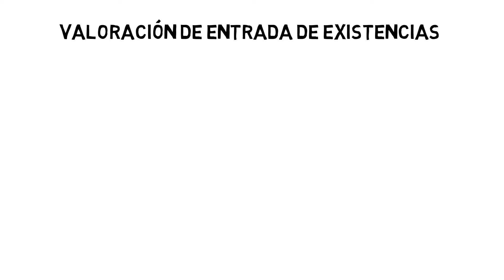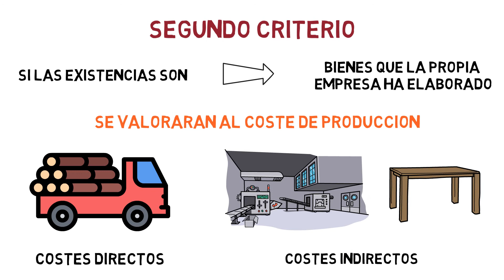Valoración de la entrada de existencias ✅ | EXPLICACION | Economía de la Empresa 2 Bachillerato 62#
Todas las existencias que la empresa almacena en su inventario, deben ser valoradas económicamente por la empresa. Esta valoración económica sigue dos criterios generales: valoración al precio de adquisición y valoración al coste de producción.

Tema 6. El aprovisionamiento

Ejercicio del Modelo de Wilson sin Stock de Seguridad

Ejercicio del Modelo de Wilson con Stock de Seguridad

Índice ✓
00:00 Valoración de Entrada de Existencias
00:24 Valoración a Precios de Adquisición
00:48 Valoración a Precios de Producción